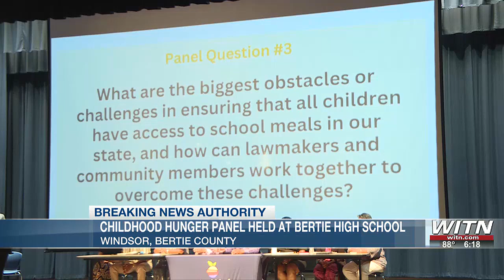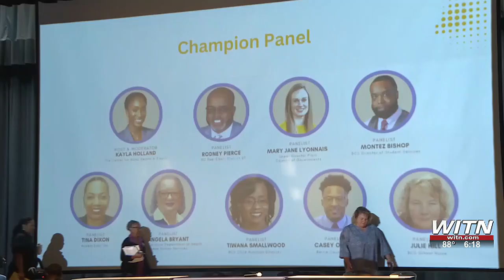Childhood hunger panel held at Bertie High School